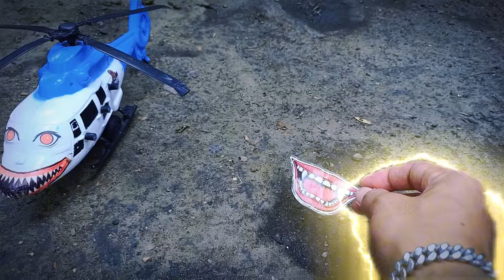Upgrade Kereta Hantu Percy Laba-laba, Lightning McQueen Eater, Thomas Hantu Spider, Blaze Tayo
Upgrade Kereta Hantu Percy Laba-laba, Lightning McQueen Eater, Thomas Hantu Spider, Blaze Spider, Tayo Bus Eater

Cerita dalam video ini hanya fiktif belaka dan untuk hiburan semata

Selamat Menonton!